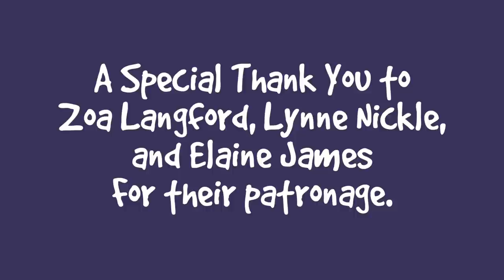Ditto Day 5 - Feral Cat Recovery, Flowers For Ditto, Who Knocked Over The Cat Tower? * S4 E149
Season 4 Episode 149 of the Lucky Ferals cat family vlog features Ditto Day 5, Feral Cat Recovery, flowers for Ditto, a cat tower that was knocked down and more, including:

Day 1392 - Ditto slept on the day sofa all night. He had breakfast in bed. He made a mess of the towel so I gave him a fresh one. I put some fresh flowers in his room to cheer him up. He was hanging out under the day sofa. I sprayed some of the Pet Remedy Spray on the towel. I gave him a tuna churu. I brushed him a few times. Someone knocked down a cat tower. Ditto had dinner in bed and he let me sit next to him. He’s been putting more weight on his injured leg. All of the other cats have been on good behavior. I tried to pet Ditto but he wasn’t very happy with that. Ditto had some shredded chicken as a snack. Ditto slept on the day sofa.

Or sent to:
Lucky Ferals

Thank you to our Patrons including:
Abril
C.R.Barboni
Danielle Coffroad
Debbie Kirby
Miss Donna-Louise Cave
Paul Carey
Maureen Kelly
Michael Norton
Tim Sweeney
Clyde S
Cari Jarman
Timothy Smith
Patricia Bilinkas
pheline24
Jazzy Sully
Kitty Sitting In The City
Smartieplum
Bad Billy
Zoa Langford
Lynne Nickle
Elaine James
Henry Hazel
Jeff Moon
Kim Ellis
Kitty
enigma26a
Ruth J.